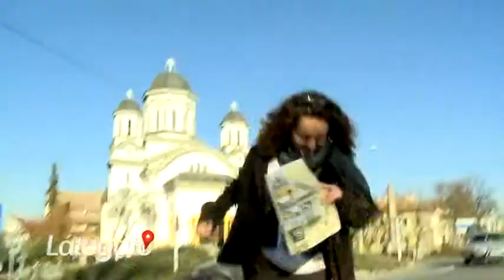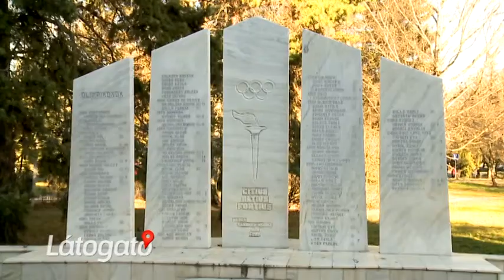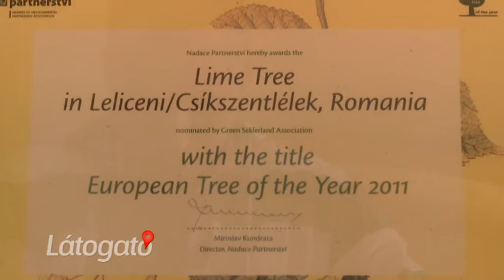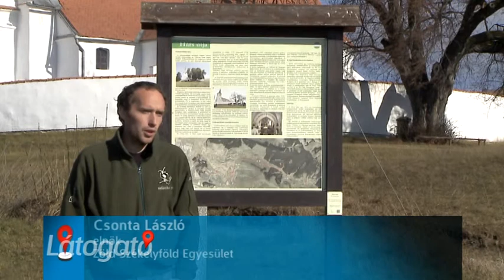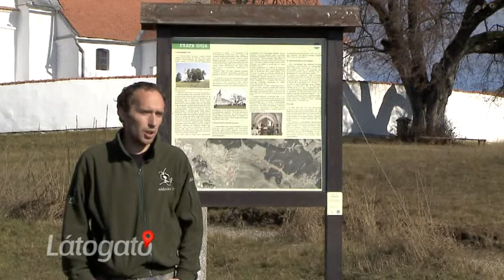Látogató 2013. 12. 27.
Visszatekintő...